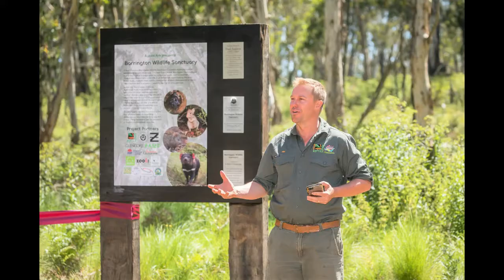Tim Faulkner - Aussie Ark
Tim Faulkner is co-founder of Australian Reptile Park and General Manager of Aussie Ark. Aussie Ark rescues critically endangered species and runs a successful breeding and release program.

If you would like to support this cause then you can do so through the Rotary Club of Parkes. 100% of funds received for the cause will go to supporting the cause. Please ensure that you reference the presenter in the title of the video when making your online donation. Funds will be passed on from Rotary Parkes to the cause, not the presenter. Send donations to ‘Rotary Club of Parkes’ BSB: 802394 A/N: 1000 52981